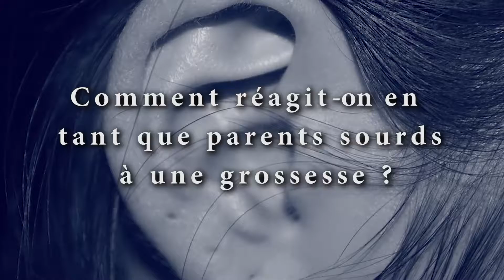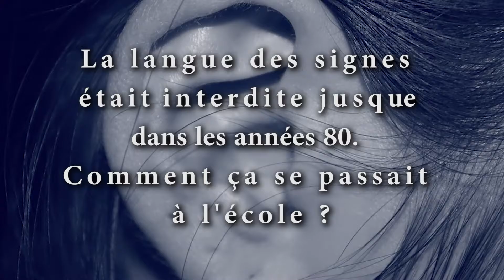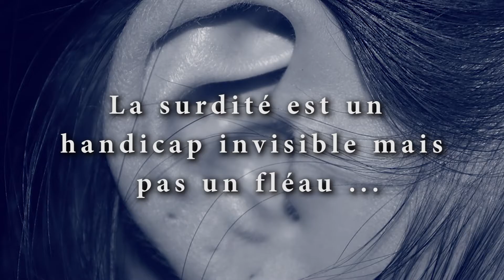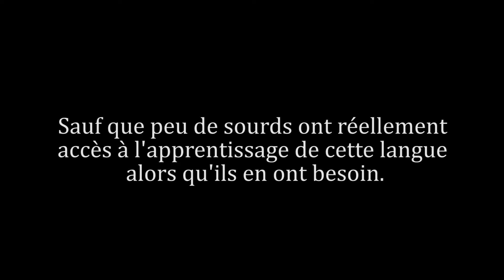Vivre avec la surdité de Charlotte Benoist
Vivre avec la surdité de Charlotte Benoist Documentaire Master 2